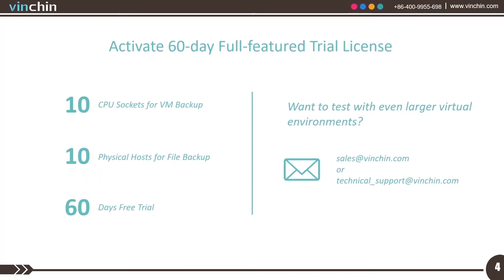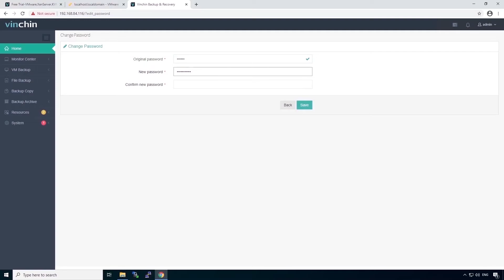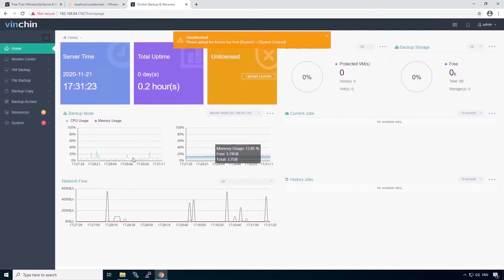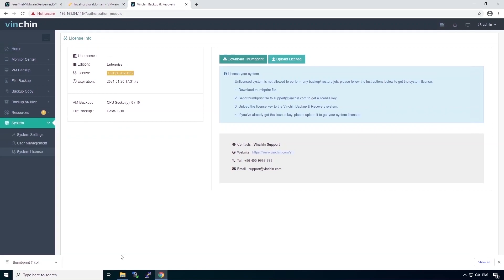Activate Vinchin Backup & Recovery for 60-day Evaluation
Activate your Vinchin Backup & Recovery for the 60-day evaluation with 10 CPU sockets for VM backup and 10 physical hosts for file backup.
Any questions?
Contact Vinchin engineer Hector Chen for more info.